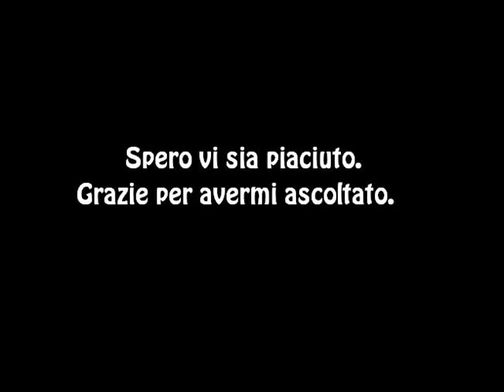Mediterraneo - Mango Gio Cover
Mediterraio - Mango cover realizzata da Gio Salamone